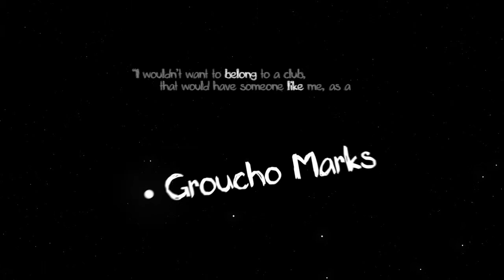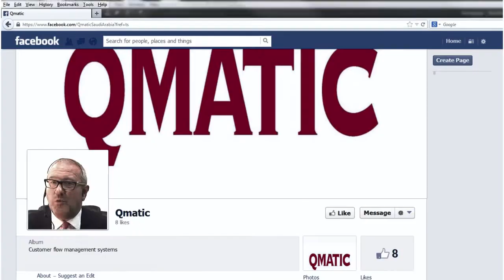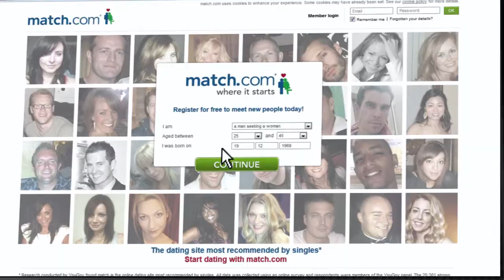Qmatic - Face To Face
A composite of the content (created by me) and live performance at the 'Qmatic Conference' in Sweden.